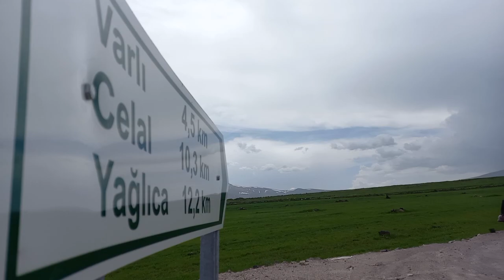IĞDIR ERMENİSTAN SINIRI (HALIKIŞLA)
Seçim öncesi iki günlük kars digor celal köyü ile kars ermenistan sınırında bulunan Halıkışla..

(Allah'ım bana razı olmayacağın hiç bir şeyi nasip ettirme.)